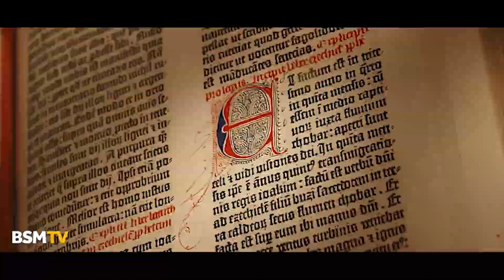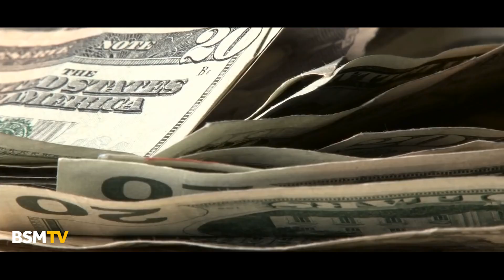Açık Toplum Palavrası - Celal Şengör ve Karl Popper Zırvaları (6)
Bu bölümde, popper’ın şu açık toplum idealine biraz daha ayrıntılı değineceğiz.
Popper tarihi şöyle anlatır. İnsanlar başlangıçta kapalı kabile toplumları içinde yaşıyordu. Kapalı toplumlarda her şeyi toplum belirliyordu ve bireyin bağımsız karar alanı yoktu. İnsanlar tamamen akıldışı biçimde yaşıyor, aklını hiç kullanamiyordu. Sonra bir gün, bundan yaklaşık 2500 yıl önce, atina demokrasisi, yani ilk açık toplum ortaya çıktı. Açık toplumda bireyin özgürlük alanı toplum karşısında giderek genişliyordu. İnsanlar ilk kez akılcı davranmayı öğrenmişti. 2500 yıldır insanlık tarihi açık toplumcu güçlerle kabile yaşamına dönmek isteyen kapalı toplumcu güçler arasındaki mücadeleden ibarettir. Açık toplumun örnekleri atina ile modern ingiltere ve ABD’dir. Kapalı toplumlar ise, geri kalanların hepsi. Buna göre bir taşdevri kabilesiyle roma ve sovyetler birliği aynı toplum biçimini temsil ederler. Kapalı toplumcu güçler sürekli sinsi planlarla ve asıl amaçlarını gizleyerek, açık toplumu yıkmaya çalışırlar. O kadar gizli çalışırlarki çoğu durumda kapalı toplum için mücadele edenler bile neye hizmet ettiklerini bilmez. Hollywood filmlerindeki terörist figürlerinin aynısı olan kapalı toplumcular, yani marksistler, her zaman bir köşede hazır beklerler ve onlara karşı açık toplumu savunmak için her şeyi yapmak gerekir. örneğin patronların iktidarına karşı olanlar, eğer ideolojik mekanizmalarla ve propaganda yoluyla yeterince etkisiz kılınamazlarsa, silah kullanmasalar bile, onlardan önce davranıp onları zorla bastırmak gerekir. (açık toplum cilt 1, 265) Ağır başlı bir felsefe profesörü gibi görünen popper, gerçekte emperyalizmin militan bir propagandacısıydı. Örneğin popper nükleer silahların dünya barışını korumaya yaradığını savunuyor, hiroşima ve nagazaki’ye atom bombası atılmasının alçakça bir insanlık suçu değil, yalnızca bir hata olduğunu düşünüyordu. Ona göre bu hatayı değerlendirirken yüzbinlerce sivilin öldürülmesine odaklanmak yanlıştı. İşin odaklanılması gereken yönü, bu hata sonucu kamuoyunda bilimin sonuçlarına dair bir güvensizliğin ve sorgulamanın ortaya çıkmasıydı.

Yazan: Sercan Kabakçı
Seslendiren: Arda Kavaklıoğlu